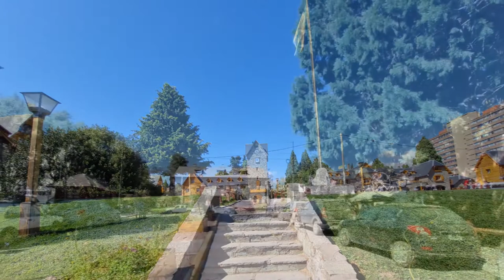Retratos de San Carlos de BARILOCHE - Prov.de Río Negro, Argentina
Secuencia de fotos de San Carlos de Bariloche capturadas en el mes de febrero de 2021